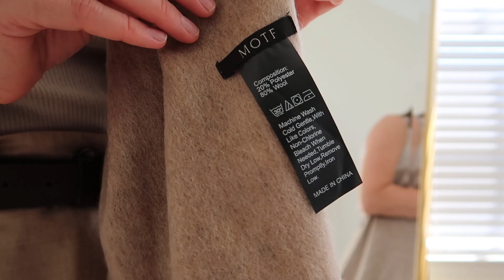АКТУАЛЬНЫЕ ОБРАЗЫ ОСЕНЬ-ЗИМА 2022. ОБРАЗЫ НА КАЖДЫЙ ДЕНЬ. ОБЗОР MOTF, ПОКУПКИ НА РАСПРОДАЖЕ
Мой вес 48 кг
Размер XS (87-62-87)
Размер обуви 36 (3UK)

Сейчас на все вещи MOTF действует дополнительная скидка 15% MOTF3843, включая вещи со скидками:

В видео присутствует спонсированный контент, выбор и мнение - собственные.